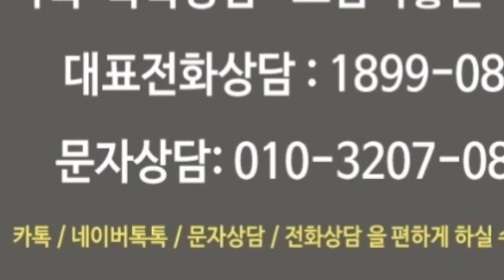달항아리 도자기 수채화로 그리기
안녕하세요^^
성인취미미술학원 그림이 좋은 사람들입니다.
수채화로 도자기 그리기 영상을 준비했습니다^^

그림이좋은사람들
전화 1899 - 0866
홍대합정점 안양평촌점 분당정자점